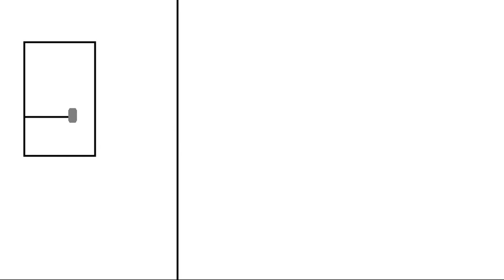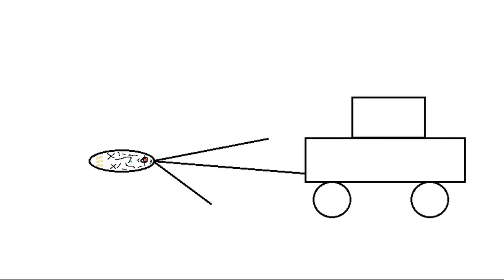Мульт про палочника 1 серия [перезалив]